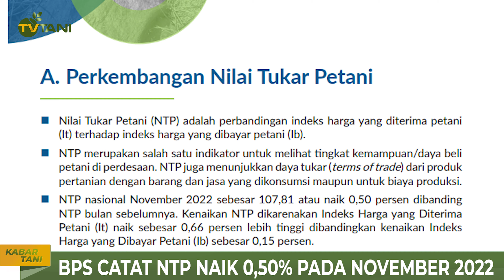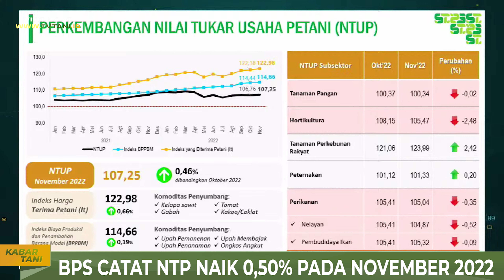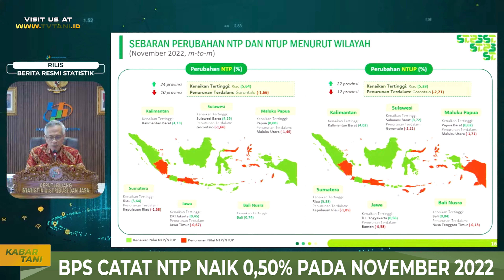BPS: Nilai Tukar Petani Naik 0,50 Persen pada November 2022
Badan Pusat Statistik (BPS) mencatat nilai tukar petani atau NTP nasional pada November 2022 sebesar 107,81 atau naik 0,50% jika dibandingkan dengan NTP sebelumnya yakni 107,27.
Selengkapnya di TV TANI Indonesia